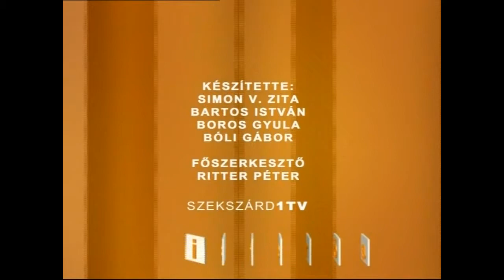Ismerős?! Kaczián János 2003. archívum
Ismerős?!  Kaczián János műsorvezető: Simon V. Zita